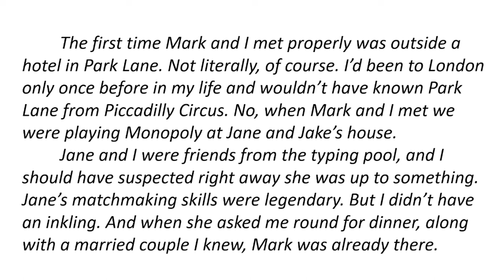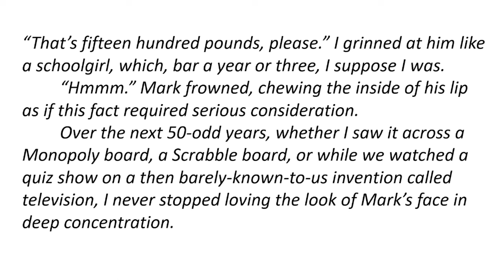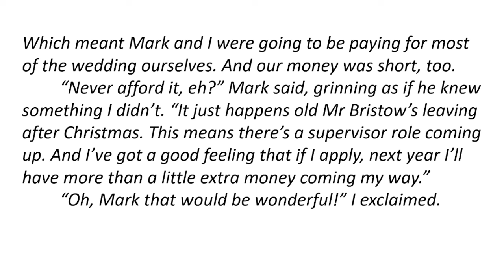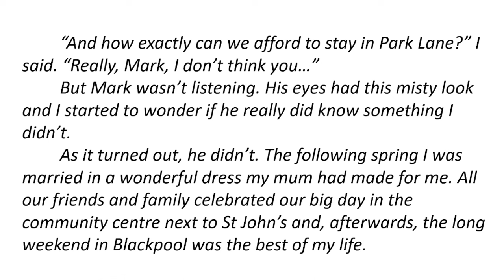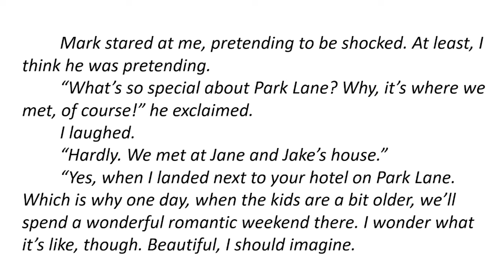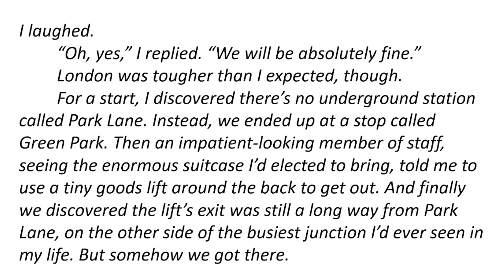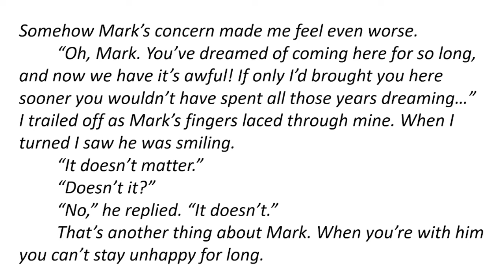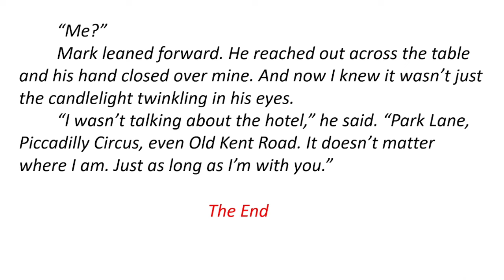WHO COULD HAVE GUESSED THAT ONE DAY... IN PARK LANE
Unlock the power of language with our story-based English learning series. Discover how stories improve vocabulary, grammar, and comprehension. Dive into engaging narratives and explore the culture of English-speaking countries. Join us for an enjoyable, effective language journey.